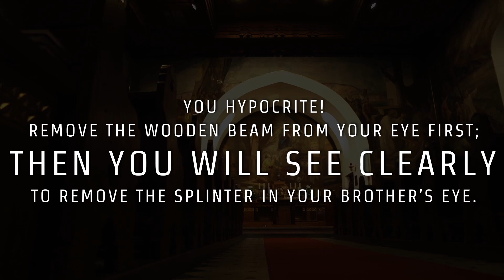Today's Gospel Reading & Reflection - September 10, 2021 | Luke ​6:39-42 | Daily Bible Reading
Holy Gospel of Jesus Christ according to Luke 6:39-42

Today's Catholic Bible Reading & Gospel Reflection for Friday September 10th , the 23rd week in Ordinary Time, Year B
Jesus told his disciples a parable:
“Can a blind person guide a blind person?
Will not both fall into a pit?
No disciple is superior to the teacher;
but when fully trained,
every disciple will be like his teacher.
Why do you notice the splinter in your brother’s eye,
but do not perceive the wooden beam in your own?
How can you say to your brother,
‘Brother, let me remove that splinter in your eye,’
when you do not even notice the wooden beam in your own eye?
You hypocrite! Remove the wooden beam from your eye first;
then you will see clearly
to remove the splinter in your brother’s eye.”